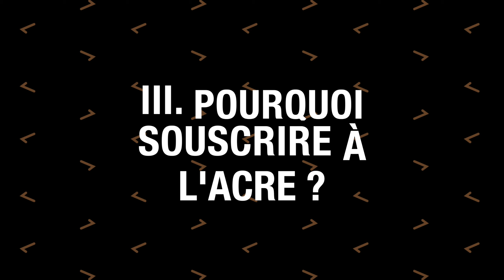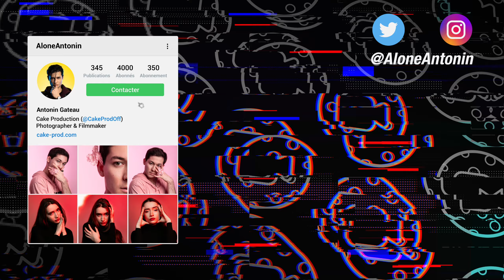5 CONSEILS INDISPENSABLES POUR LANCER SA MICRO-ENTREPRISE (Freelance)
Vous ne savez pas par où commencer pour lancer votre activité professionnelle ? Je vous donne 5 conseils/astuces qui j'espère vous permettront d'y voir plus clair !

▬ Cake Production ▬▬▬▬▬▬▬▬▬▬

🎥🍪 Faites appel à la Cake Production pour toutes vos prestations photos et vidéos

▬ Sommaire ▬▬▬▬▬▬▬▬▬▬

0:00​ - Introduction
0:51​ - I. Pourquoi déclarer son entreprise ?
2:23​ - II. Comment déclarer son entreprise ?
5:29​ - III. Pourquoi souscrire à l'ACRE ?
6:58 - IV. Faut-il avoir un compte bancaire professionnel ?
9:22​ - V. Quelles sont les charges et obligations ?

• Appareil Sony A7III
• Objectif Tamron 28-75mm
• Micro Deity VMic D3 Pro